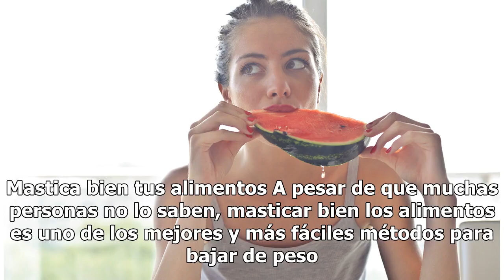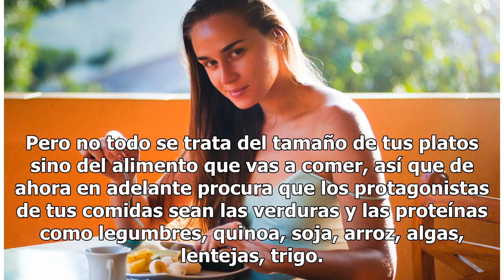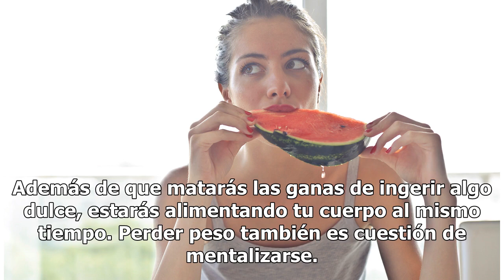Trucos psicológicos para adelgazar rápido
Pexels El manejo de los pensamientos es importante para todo, incluso para adelgazar. Es por esa razón que en esta ocasión te daremos a conocer algunos trucos psicológicos que te ayudarán a bajar de peso más rápido de lo que crees y sin esfuerzo. ¡Conoce cuáles son!1. Alimentos saludables a la vista...